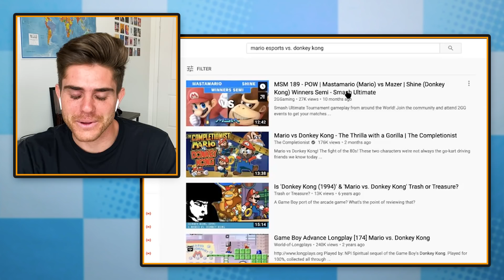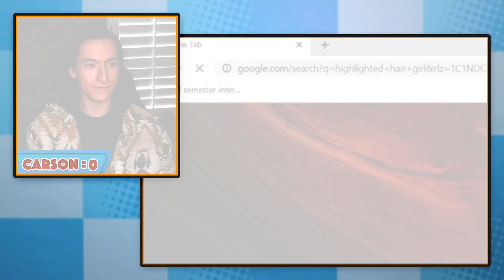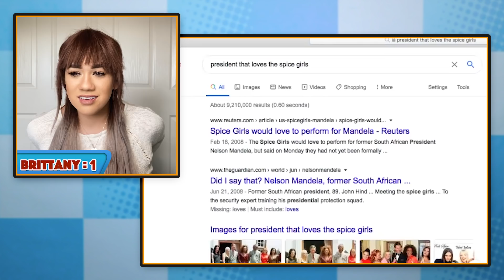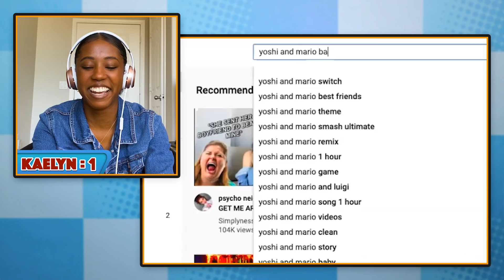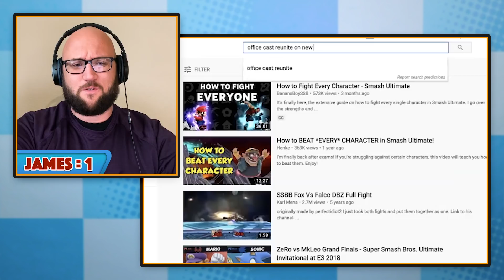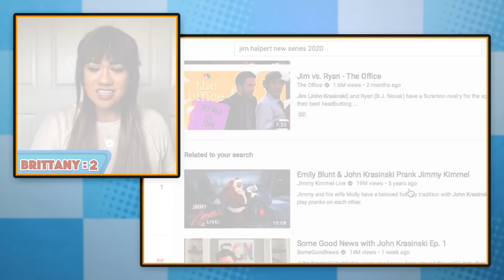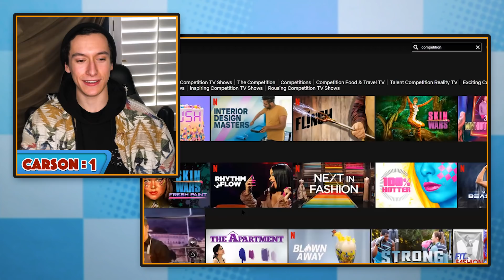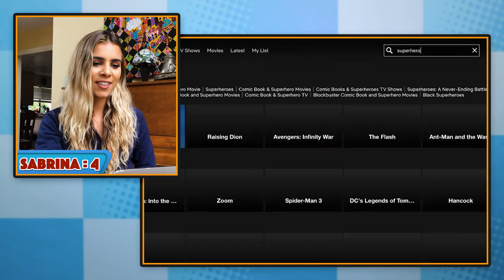Try To Find Celebrities In 1 Google Search Without Using Their Names | In One Search Game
Can our reactors find Billie Eilish in just one search? Watch to find out!
Need more In One Challenges? We've got you
Reactors Featured:

Credits:
Producer - Lindsey Kindt
Executive Producer - Ethan Weiser

Editor - Chris Swain
Assistant Editor - Jamal Amer
Thumbnail Graphics - James Jennings, Kat Nieto, Winton Foulds, and
Alex Boissonnas
Studio Technician - Ryan Johnson
Production Assistant - Michael Jarrett & Joshua Jean-Baptiste